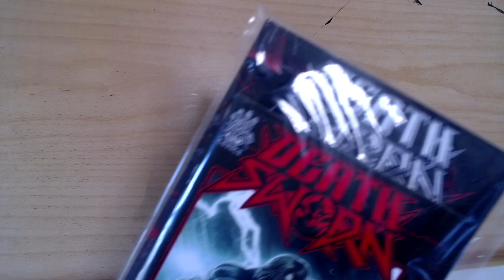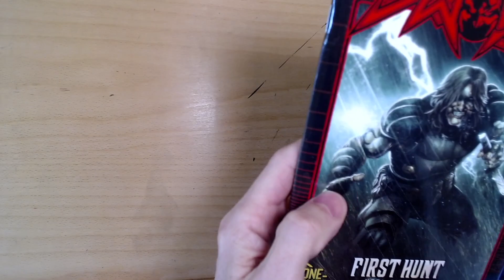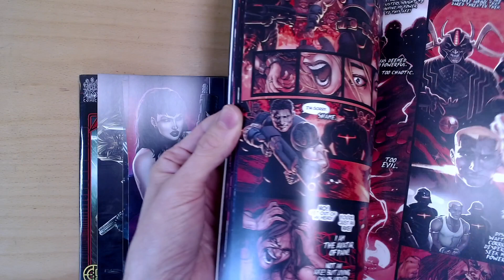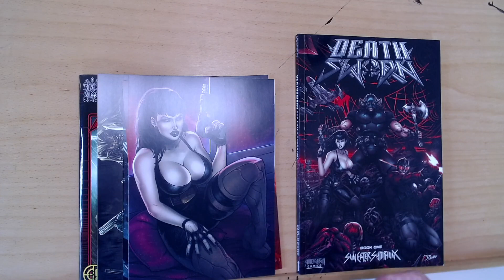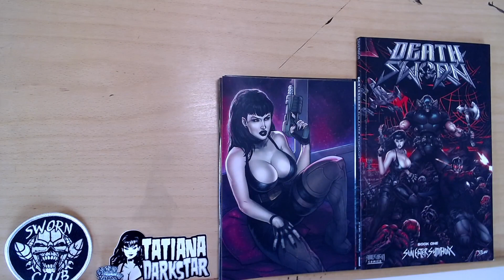Unboxing DeathSworn - Karl O'Rowe